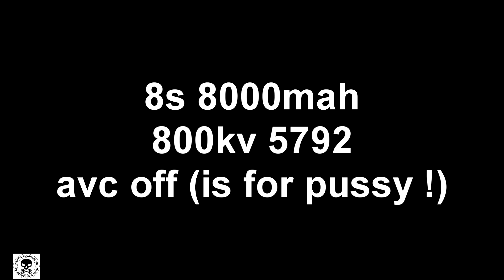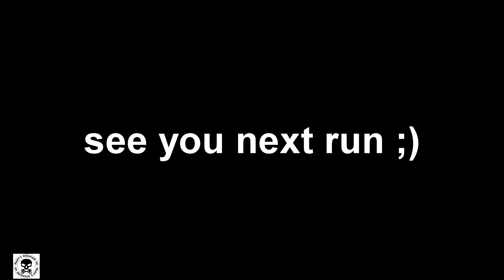PREMIER RUN LOSI SUPER ROCK REY